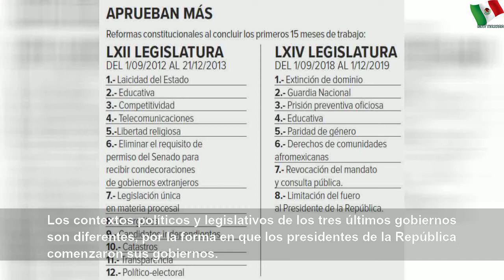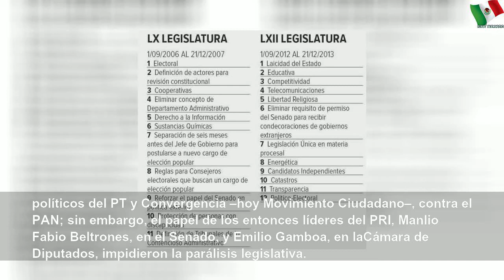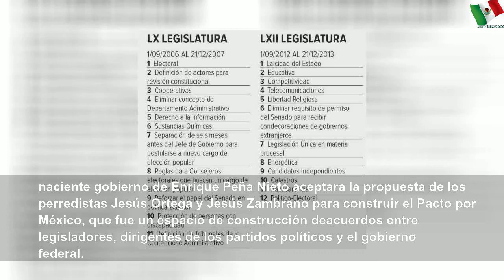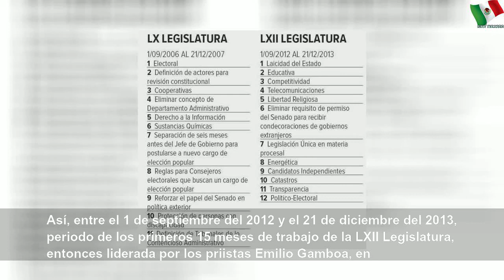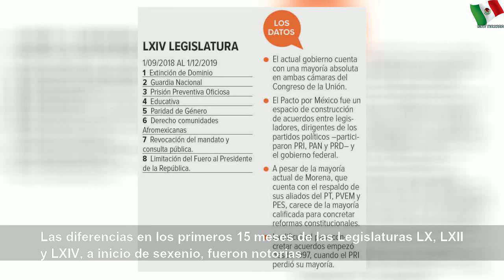El Pacto por México aplana a Morena; concretó más leyes y reformas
El Pacto por México aplana a Morena; concretó más leyes y reformas | Large Word
En sus primeros 15 meses, la LXII Legislatura, que arrancó con Peña Nieto, logró 121 cambios legales y constitucionales; 58 suma la actual